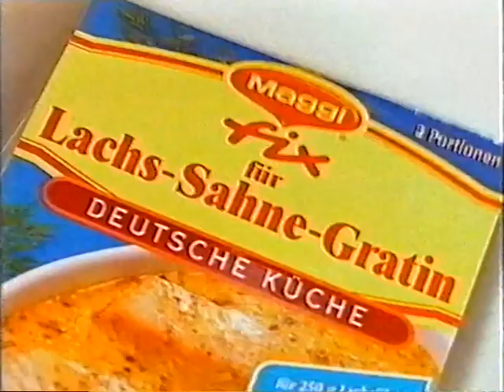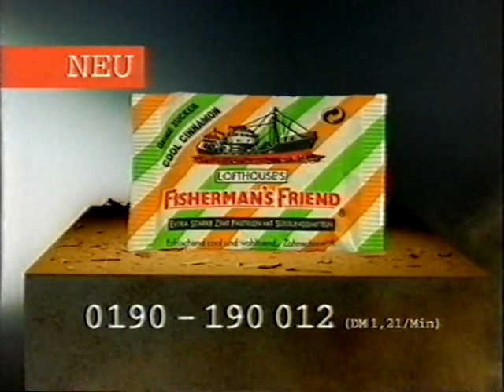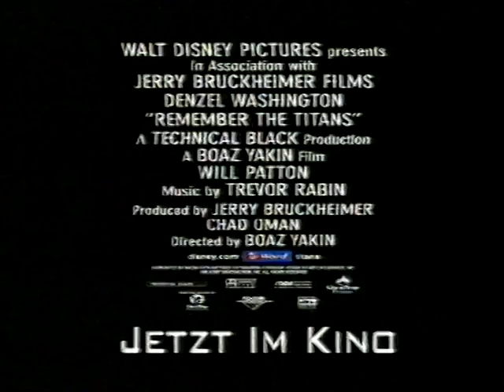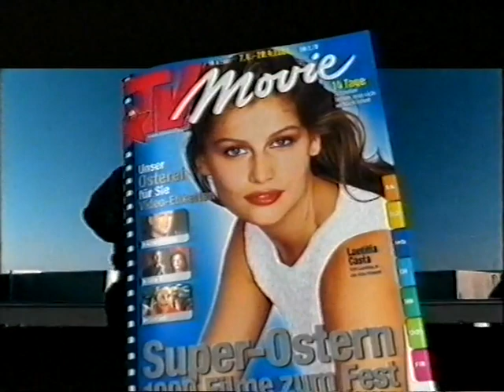Werbung - Pro Sieben (März 2001)